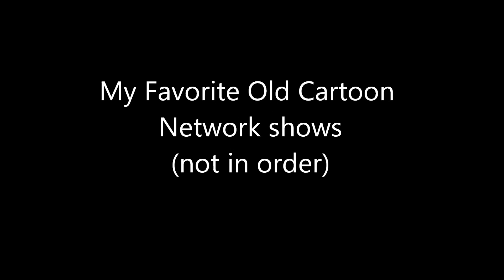My favorite Old Cartoon Network shows!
Love the old cartoon network!